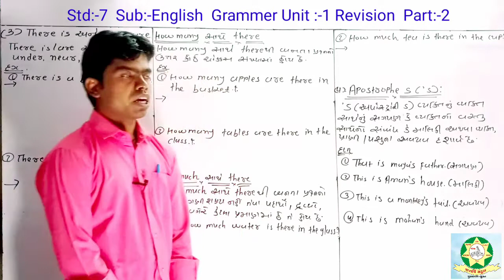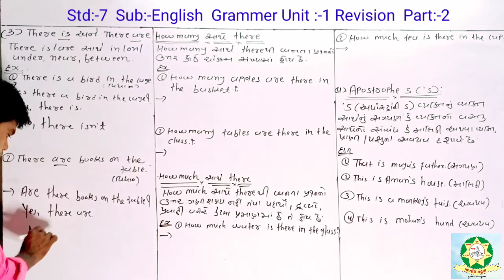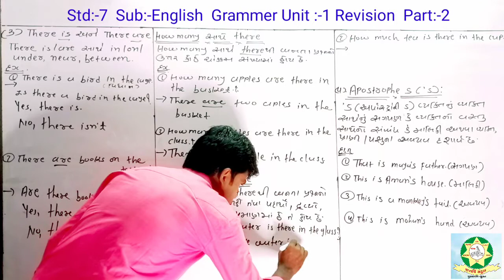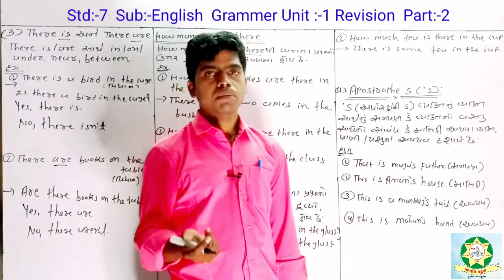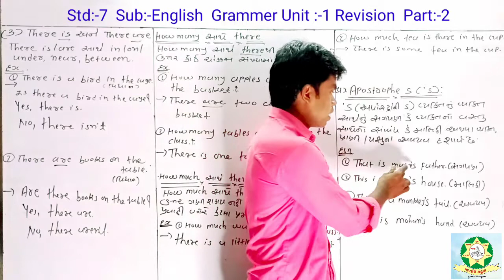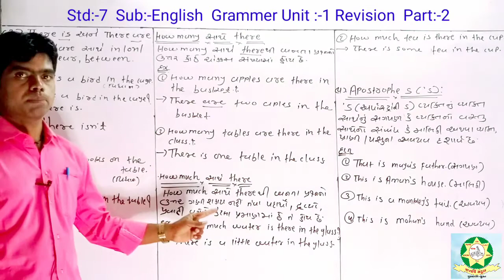Std 7 English Grammer Revision Part 2